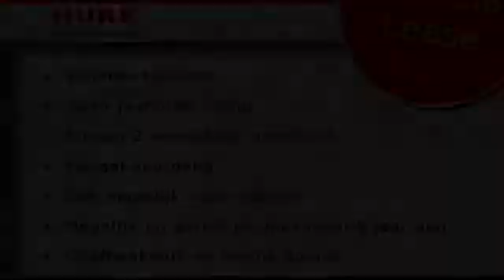Volkswagen Crafter 35 2.5 TDI 136PK Bakwagen met klep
VN507L 173.438 km
  Prijs:     € 18.744
  Merk:     Volkswagen
  Model:     Crafter
  Type:     35 2.5 TDI 136PK Bakwagen met klep
  Carrosserievorm:     Bakwagen (2 drs)
  Bouwjaar:     2011
  Transmissie:     handgeschakeld
  Kleur:     Wit
  BTW/Marge:     btw
  Brandstof:     diesel

Accessoires
* ABS
* Airbag
* ASR
* Bestuurdersstoel met verstelbare zithoogte
* Buitentemperatuurmeter
* Centrale deurvergrendeling met afstandsbediening
* EDS
* ESP

Lengte/hoogte: L3
Laadklep: achtersluitklep, 750 kg

Sterke bakwagen met D- hollandia laadklep.
Al onze prijzen zijn excl. BTW tenzij anders vermeld. Onze advertenties zijn met grote zorg samengesteld, op eventuele fouten of prijswijzigingen kunnen geen rechten worden ontleend. Wij adviseren u alvorens  telefonisch contact op te nemen of de desbetreffende auto nog op voorraad is.

5706 LD Helmond
The Netherlands